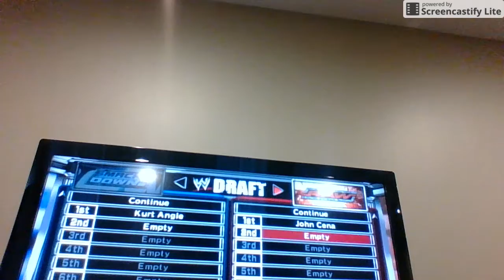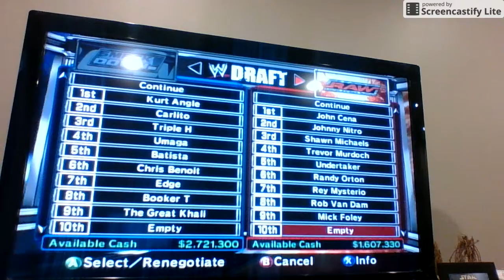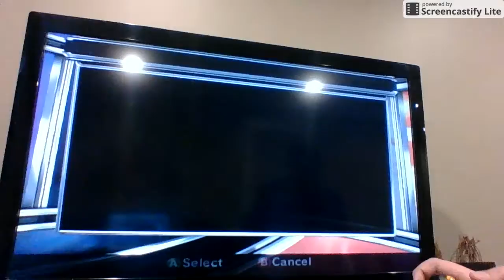(insert title here)